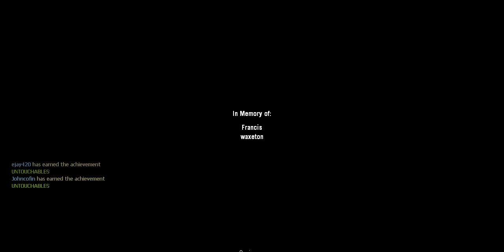Left 4 Dead | No Mercy Gameplay - Patch Update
- YAS!